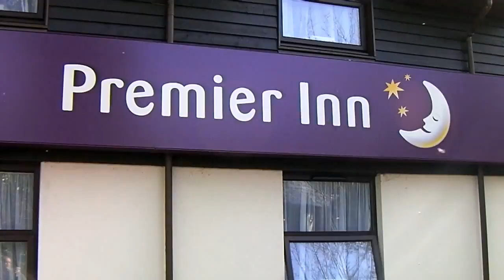Foggy and Sunny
Foggy, windy and Damp Dorchester. Sunny and warm Royal Tank Museum.  PremierInn, Beefeater & Sainsbury.  City win 3-1 too.  Winning.